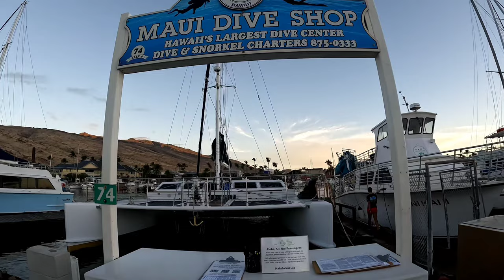Alii Nui Deluxe Snorkel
Mom and family enjoy a day out at sea on the Alii Nui